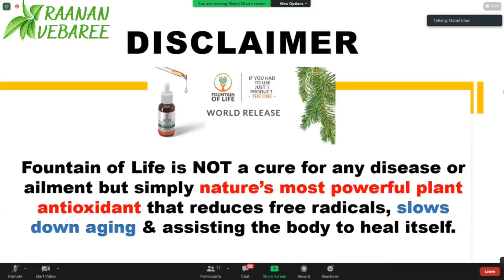הצהרה חשובה לגבי תוסף התזונה בשם מעיין החיים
מעיין החיים הוא לא תרופה, אלא נוגד חמצון טבעי המופק ממיצוי מעץ האשוחית הנורבגית.
הוא נוגד החמצון הטבעי החזק ביותר בעולם (פי 17 יותר מזרעי פשתן)
והוא גם אנטי בקטריאלי ואנטי דלקתי.